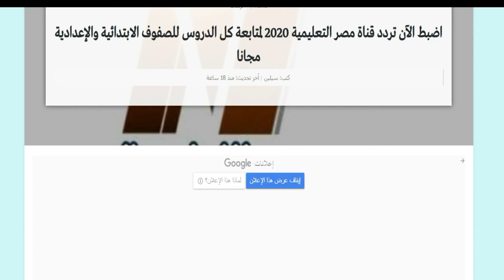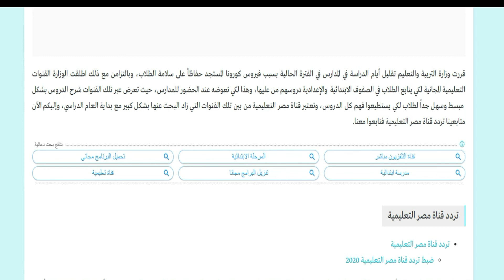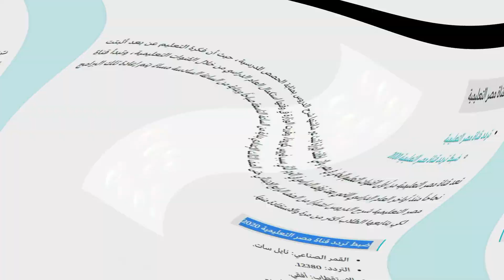تردد قناة مصر التعليمية 2020 لمتابعة جميع شروحات دروس !!!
ضبط تردد قناة مصر التعليمية 2020
القمر الصناعي: نايل سات.
التردد: 12380.
الاستقطاب: أفقي.
معامل تصحيح الخطأ: 5/6.
والجدير بالذكر أن قناة مصر التعليمية تعتبر من أفضل فرص التعليم للطلاب في المرحلة الابتدائية والإعدادية، حيث تعرض عبر شاشتها المناهج التعليمية المقررة على الصفوف من قبل أفضل المعلمين الذي يوصلون المعلومة بشكل صحيح ومبسط للطلاب، وبدأ العمل بالقناة منذ بداية العام الدراسي الجديد الذي بدأ في 17 أكتوبر 2020.